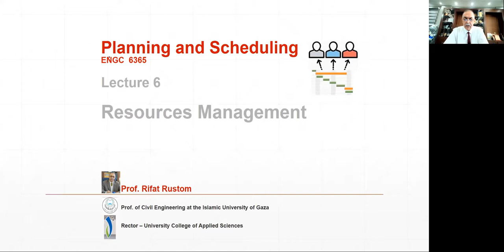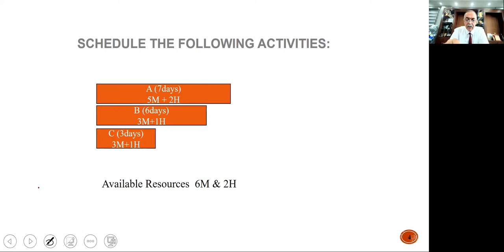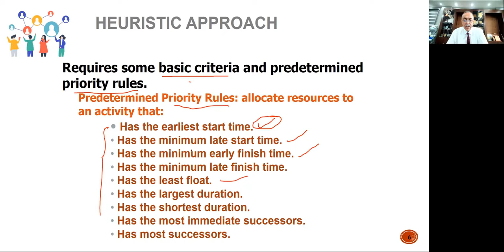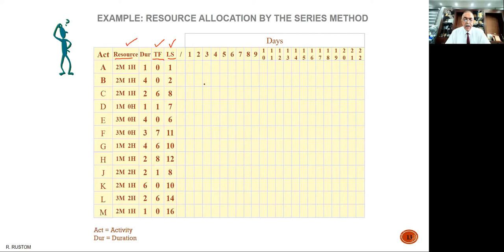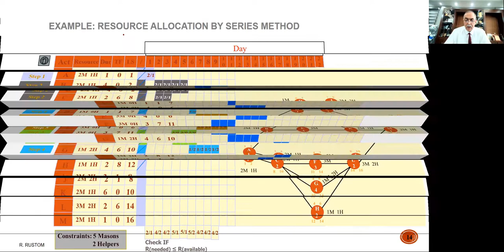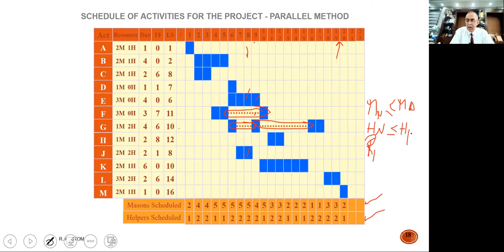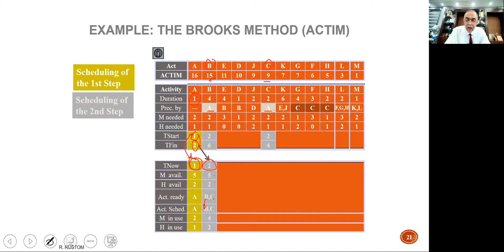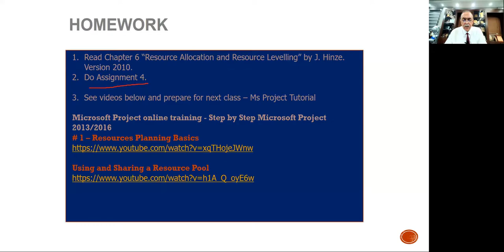Lecture 6 _ Resources Management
Resource Allocation Methods
Heuristic Approach:
     The Series Method
     The Parallel Method
      Brooks Method